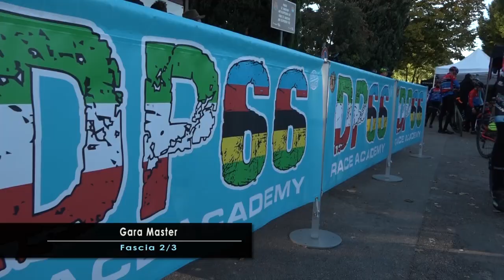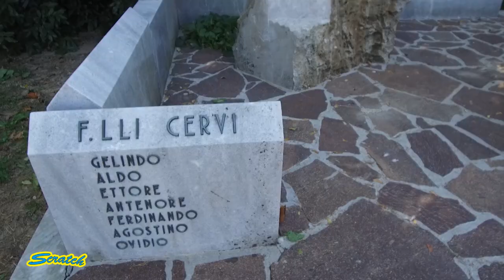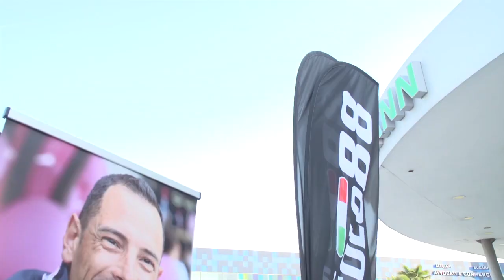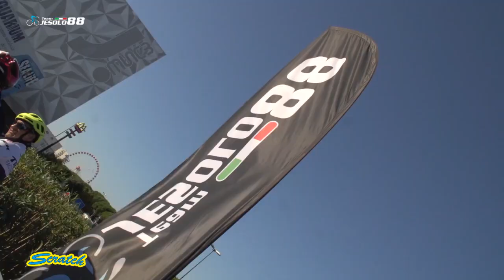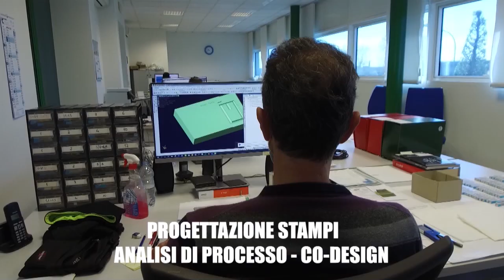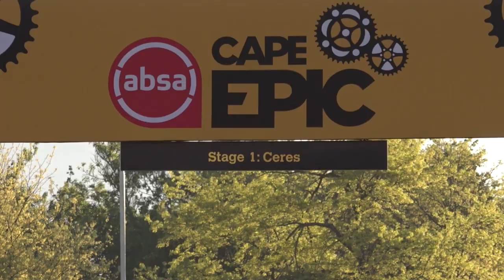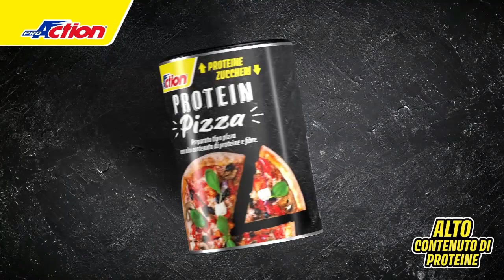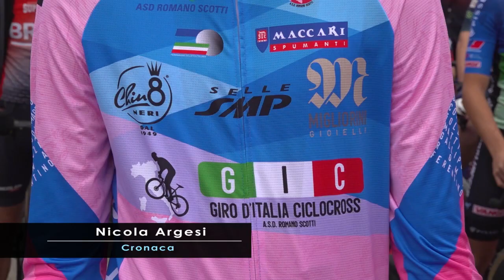SCRATCH TV - SAN CANZIAN D'ISONZO (GO) TROFEO RENATO BAGOLIN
👉🏻Conduce Ilenia Lazzaro
📌San Canzian d'Isonzo (GO) 1° Trofeo Renato Bagolin  2^ tappa del Trofeo Triveneto cx
📌"Tina Raggiante" presenta "A cena con il campione Alessandro Ballan"
📌Cape Epic 2021 highlights stage 1-2
📌 Sant'Elpidio a Mare (FM)  2# Tappa del Giro d'Italia di Ciclocross
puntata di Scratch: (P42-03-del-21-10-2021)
Scratch visibile ogni settimana al giovedì alle ore 21:00